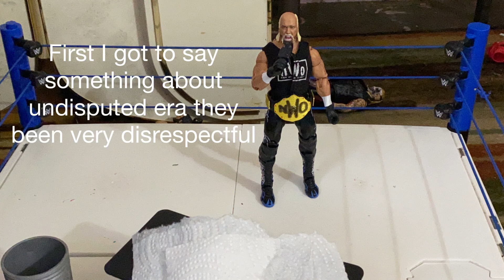Hulk hogan reveals the new SWS champion. Call out undisputed era. Plot twists on hardy boyz 📸